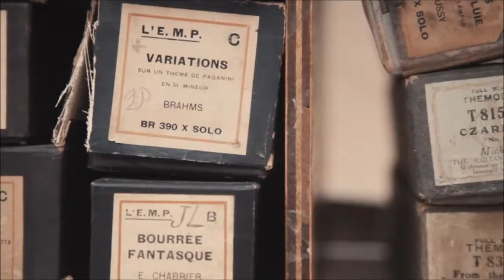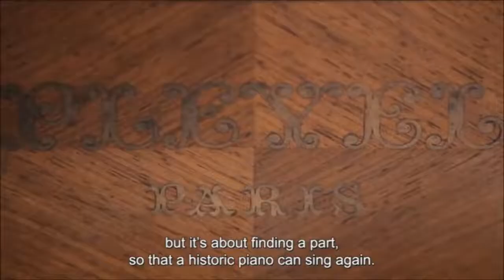Vieille Chanson du jeune Temps (Joseph O'Kelly)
Joseph O'Kelly (29 janvier 1828 – 9 janvier 1885), compositeur, pianiste et chef de chœur, est le membre le plus éminent d'une famille de musiciens irlandais du xixe siècle et début du xxe siècle en France. Il a écrit neuf opéras, quatre cantates, de nombreuses pièces et chansons pour piano ainsi que quelques pièces de musique de chambre.

Les détails de la vidéo:
La Mer de Pianos de Wriggles & Robins

Les Toiles
New Song d'Elizabeth Chapman